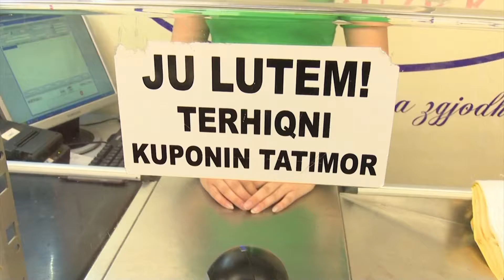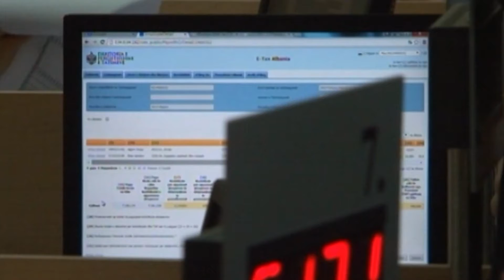ZBUTEN GJOBAT ABC news